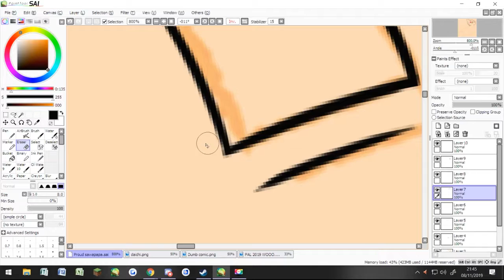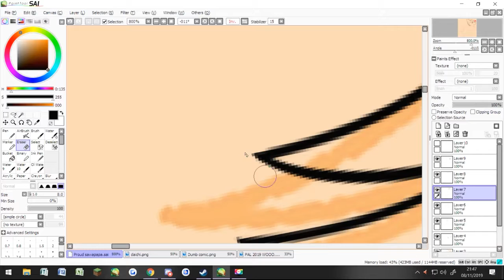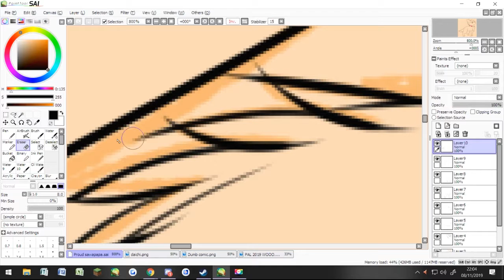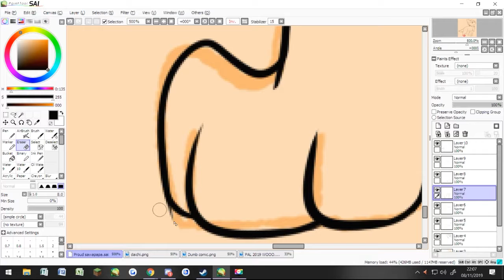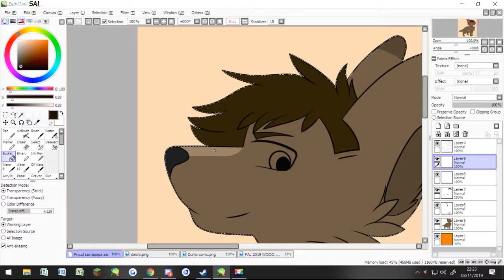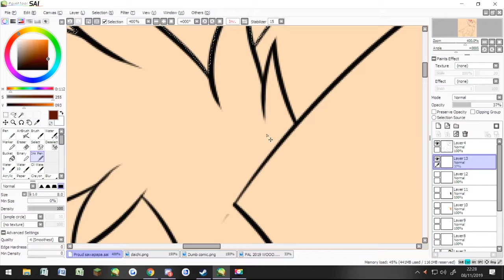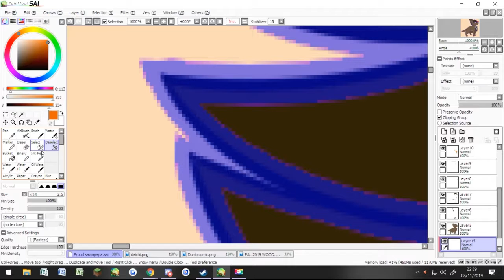Daydream - Daichi Speedpaint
I am not too proud of this, mostly because of the bandana he is wearing, but I wanted to draw my Daichi doggo.

Songs
Breakfast Alone - The Whole Other
Wolf Kisses - Otis McDonald